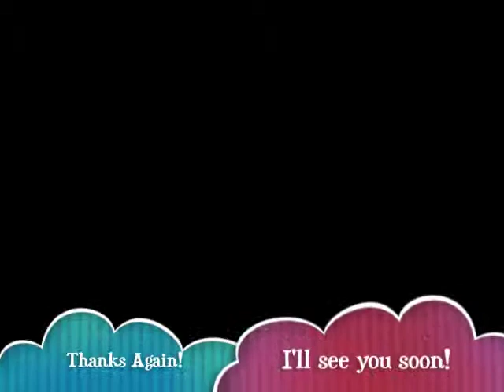Day 2 of School part 2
The adventure of my adventure, second adventure that is.